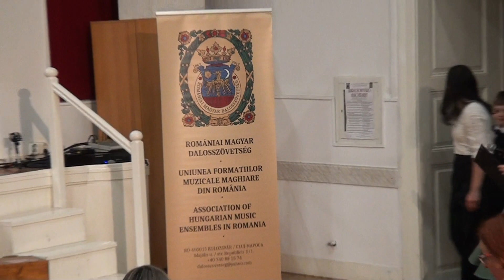2023.12.16. KARÁCSONYVÁRÓ - János Zsigmond Unitárius Kollégium Kicsinyek Kórusa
János Zsigmond Unitárius Kollégium Kicsinyek Kórusa
 Karvezető: Ördög Tímea-Stefánia
 Műsoron:
Ó, gyönyörű szép titokzatos éj
Betlehem városba
Legelgetett a bárány
Megy a juhász lefelé
Midőn a szűz bepólyálja gyermekét